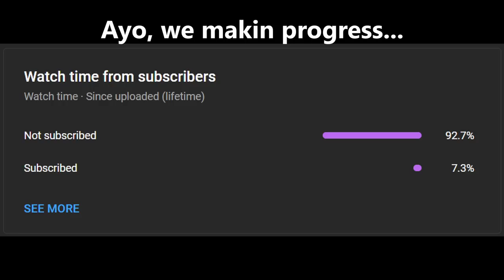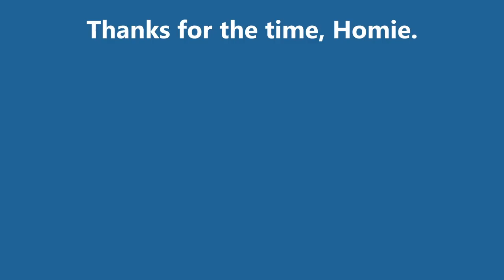The Most OP Crate in 10x Rust...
Im not the best at rust, no where near it yet, but im getting better with every video. Next video 5x semi vanilla???

and the outro song is Up There by Posty no way you dont know it.